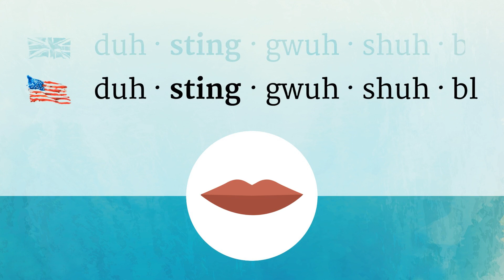DISTINGUISHABLE pronunciation • How to pronounce DISTINGUISHABLE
How to say Distinguishable in British English and American English?